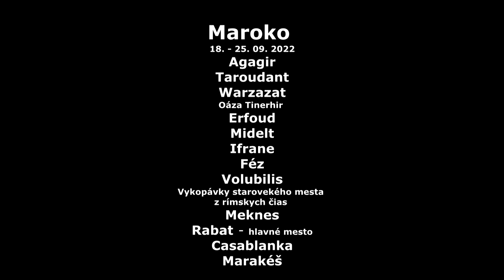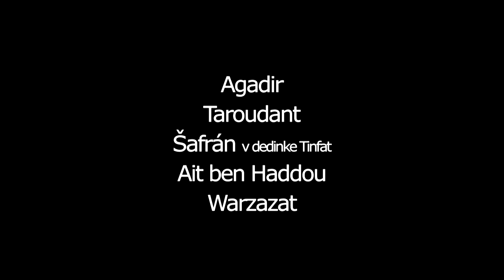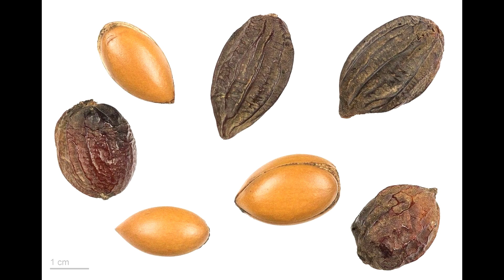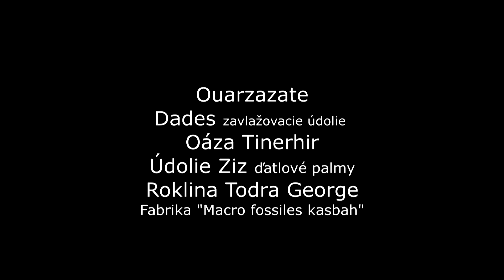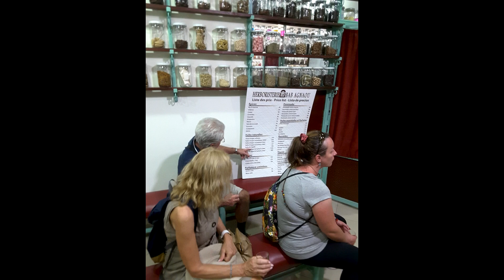Maroko 2022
Krajina, ktorá má oceán, štíty Atlasu navštevované horolezcami z celého sveta, Saharu a najväčšie pieskové duny na svete, bohatú kultúru Berberov a Nomádov, neprekonateľnú gastronómiu, históriu... netreba sa báť stratiť sa v starom meste Fez, ktorý obsahuje 10 000 uličiek a treba tiež zažiť nezabudnuteľnú atmosféru v Marakéši na námestí Djamaa el-Fna a  vôbec - zažiť exotiku v tom pravom zmysle slova a pritom tak blízko Európy!